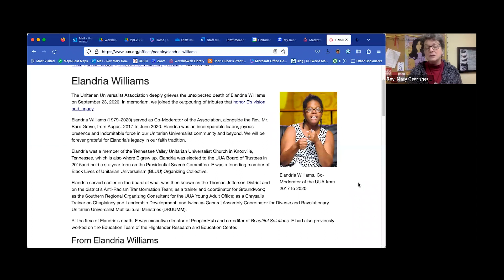The Meditation on the Power of We by Elandria Williams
In this video from Rev. Mary Gear, she reflects on the life an contributions to liberatory thought from lifelong Unitarian Universalist, Elandria Williams. She also recites the piece "The Meditation on the Power of We" by the author.